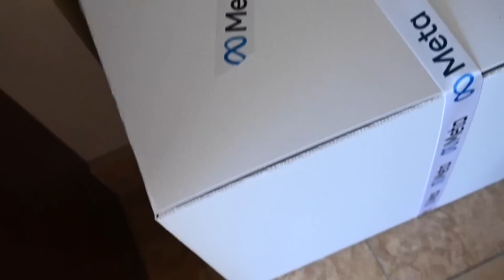A Festival Weekend With Instagram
Recapping my incredible weekend at Coachella!